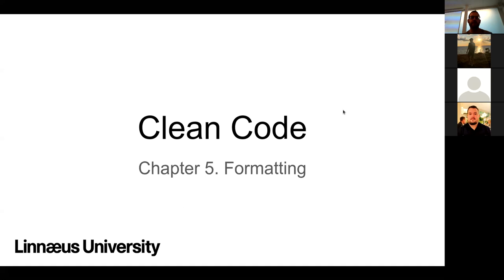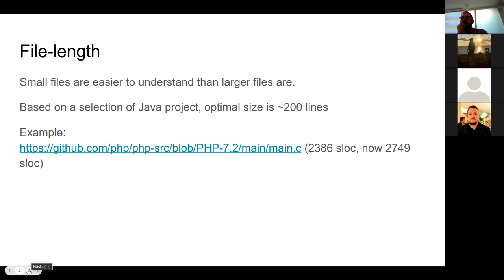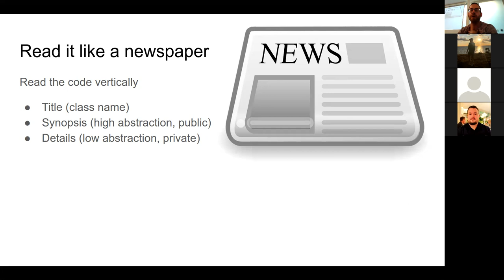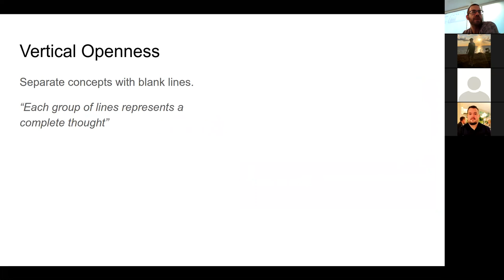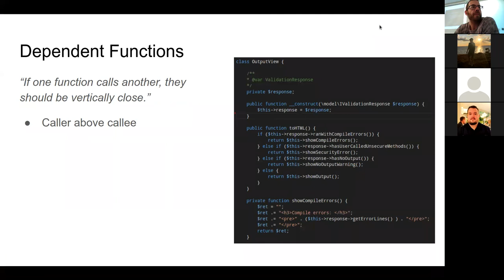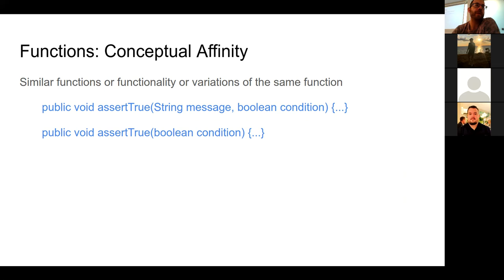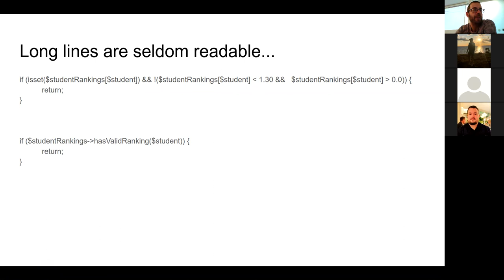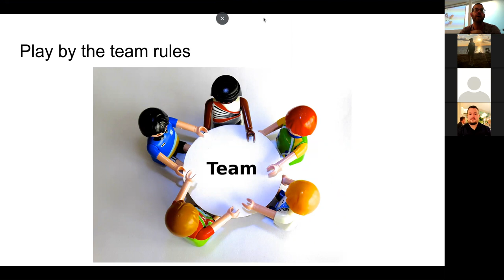1dv610 - Formatting - part 1